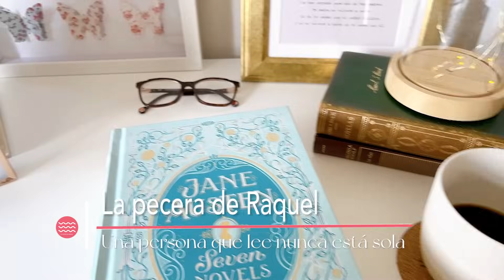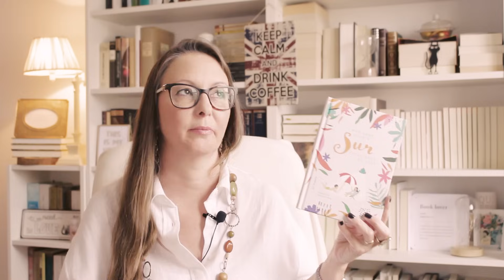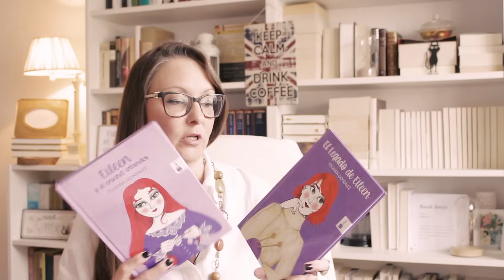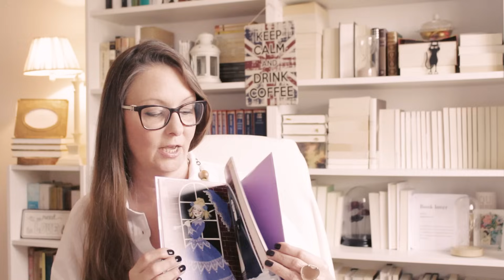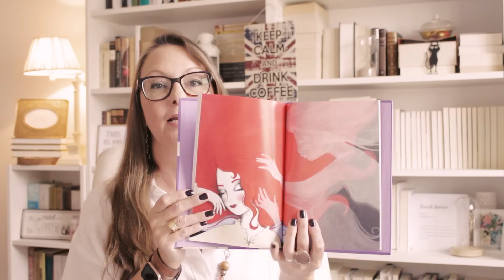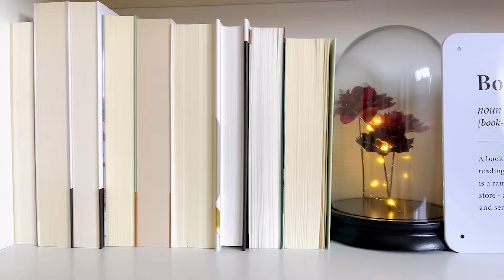SUPER WRAP UP || LIBROS PARA TODOS 💖🍂💖🍂 || La Pecera de Raquel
¡¡Hello my darlings!! Hoy os traigo un super wrap up, resumen de lecturas, con libros de muchos géneros y para distintas edades.
¿Me acompañas?

♥ Libros imprescindibles: TOP 5 LIBROS QUE DEBES LEER || La pecera de Raquel

♥ La mayoría de los libros de los que hablo, pertenecen a mi reto "Estantería a Cero", os dejo aquí el vídeo donde os hablo de este reto:

¡Mil gracias por vuestra infinita paciencia, por visitar, comentar y compartir!

Besitos